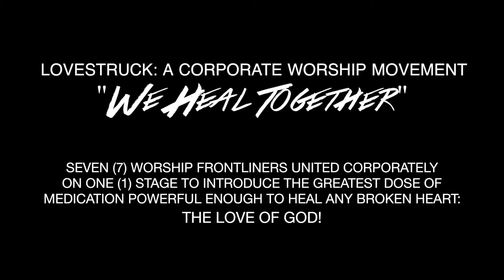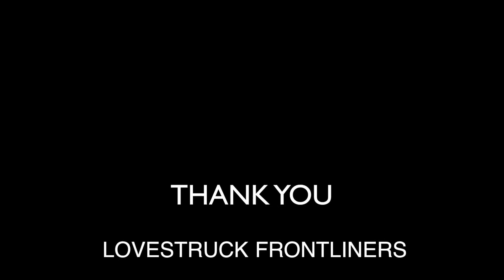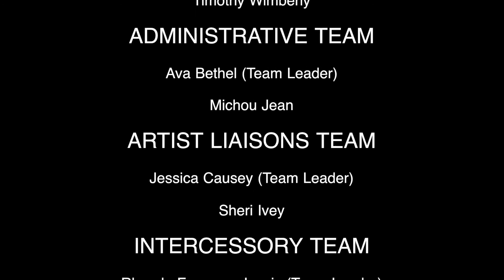ASHAALA SHANAE PRESENTS - LOVESTRUCK 2016™ (Anti-Suicide and Emotional Wellness Event)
LOVESTRUCK: A Corporate Worship Movement™; is an annual Anti-Suicide and Emotional Health Awareness Community and Spiritual Enrichment Event; hosted and facilitated by International Christian Recording Artist, and Celebrity Vocal Health and Pedagogy Expert, Ashaala Shanae.

This event fuses Corporate songs, Educational Accountability, and Corporate Intercession to provide all attending an opportunity to recharge, restore, and emotionally release all challenges of heaviness and distress.